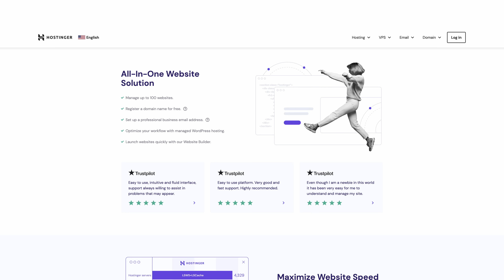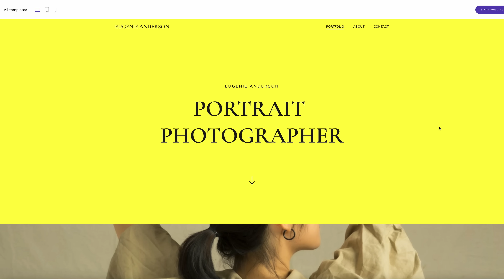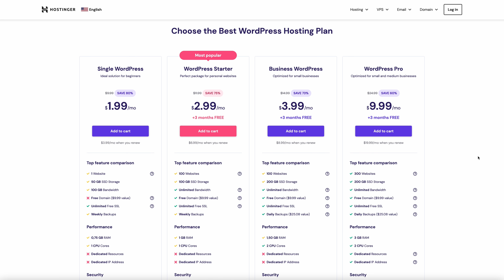You Haven't Wasted Your 20's.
📚My Course on How to Learn Basic Personal Finance and Independence (Highly Rated):

Steve Antonioni is not a financial advisor and nothing in this video should be construed as investment advice.